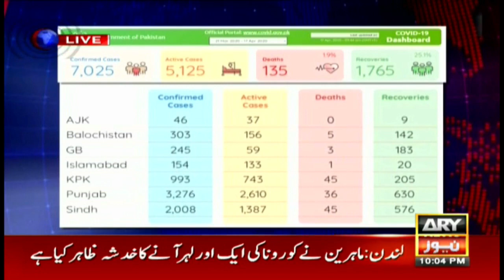COVID-19: Maria Memon shares the latest developments in Pakistan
Maria Memon says that recovery cases in Pakistan are encouraging.